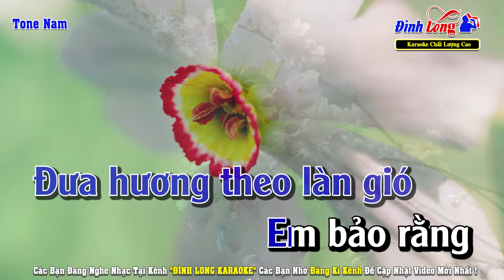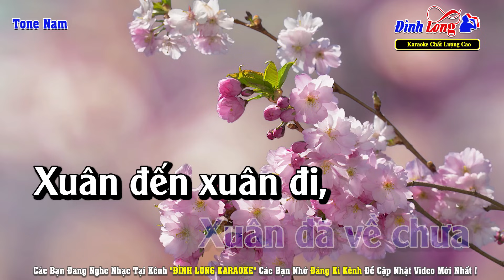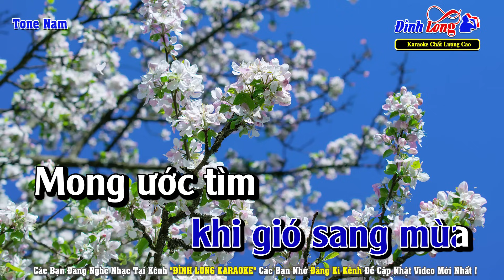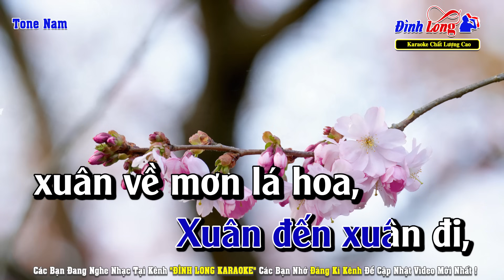Đón Xuân Này Nhớ Xuân Xưa Karaoke Tone Nam Beat Chuẩn | Đình Long Karaoke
Nhạc Phẩm : Đón Xuân Này Nhớ Xuân Xưa
Tác Giả : Châu Kỳ & Anh Châu
► Hình Ảnh : Team Nhạc Sống Thanh Ngân
Lời Bài Hát :
Đón Xuân này tôi nhớ Xuân xưa
Một chiều xuân em đã hẹn hò
Như ươm tình trong cánh hoa mơ,
Khơi hương theo làn gió
Em bảo rằng em viết thành thơ

Hẹn gặp nhau khi pháo giao thừa
Em đứng chờ tôi dưới song thưa
Tôi đi qua đầu ngõ
Hỏi nhau thầm Xuân đã về chưa

Xuân đến xuân đi, xuân về gieo thương nhớ
Xuân qua để tôi chờ
Xuân đến xuân đi, xuân về mơn lá hoa,
Xuân qua rung đường tơ

Bước sông hồ như đắm như mơ
Trở về đây khi gió sang mùa
Mong ước tìm cô gái Xuân xưa, cho vơi bao niềm nhớ
Có ngờ đâu Xuân vắng người thơ